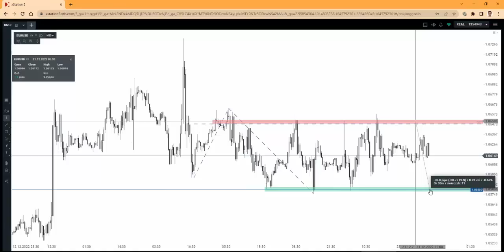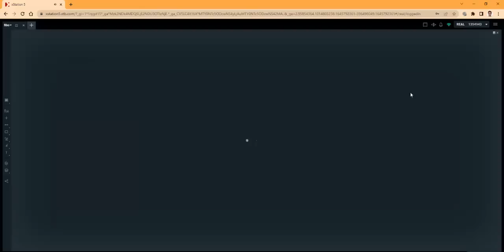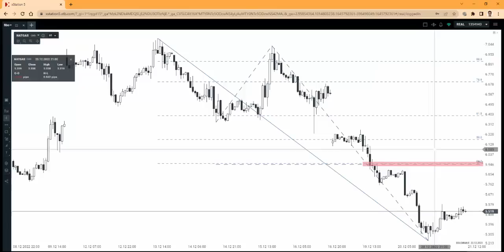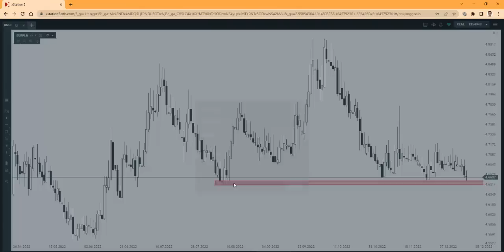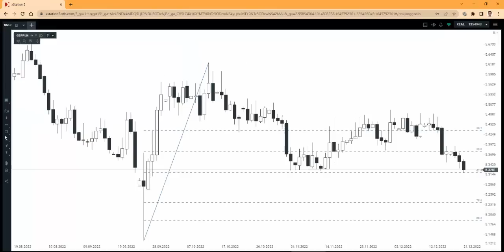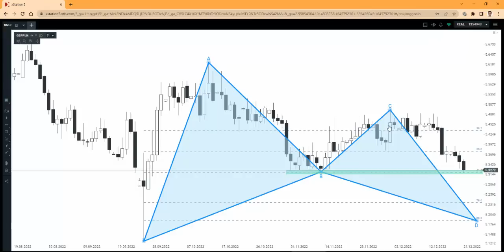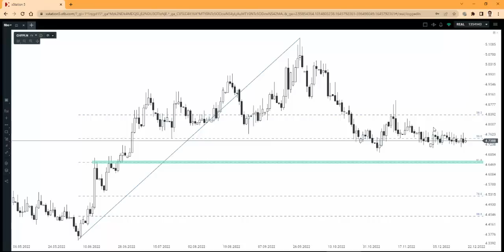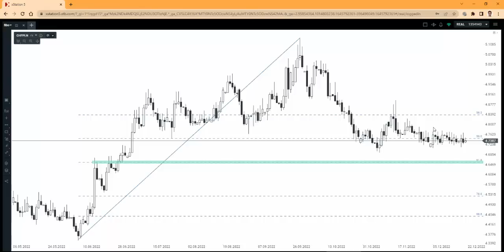Czy złoto ponownie osiągnie pułap 2000 dolarów?